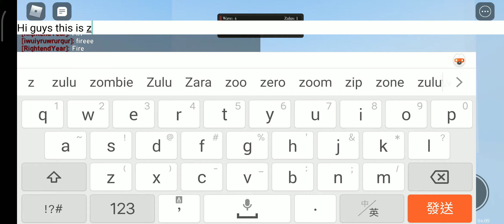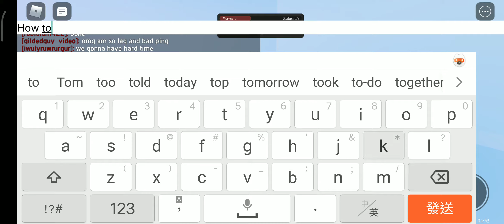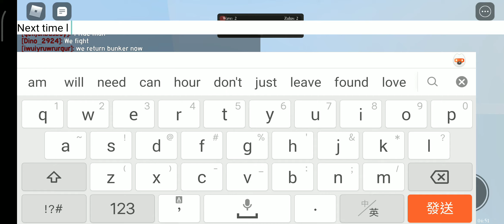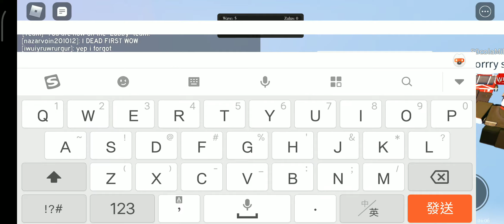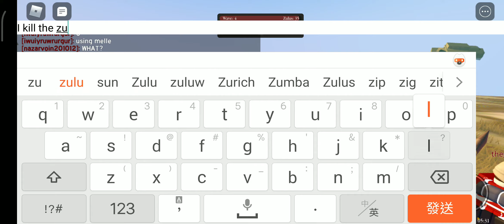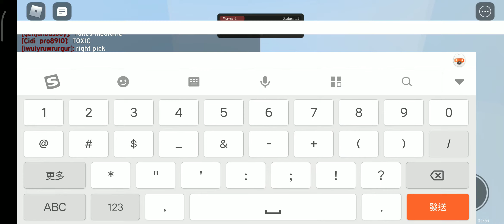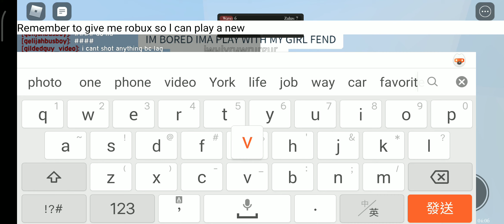How to get weapons in Zulu war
Remember this wepons will not save if u leave the game!!